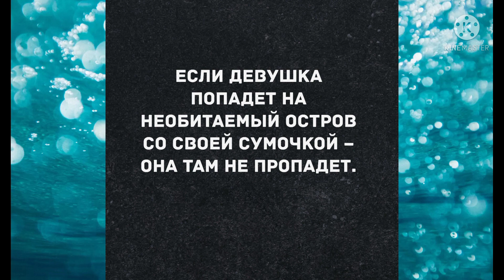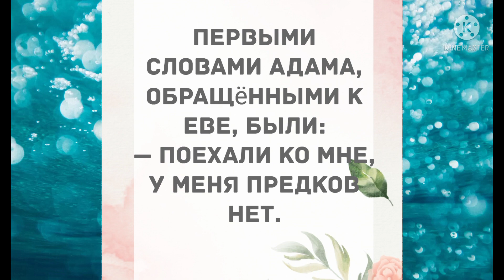Сборник смешных анекдотов! Приколы! Позитив! Юмор дня!